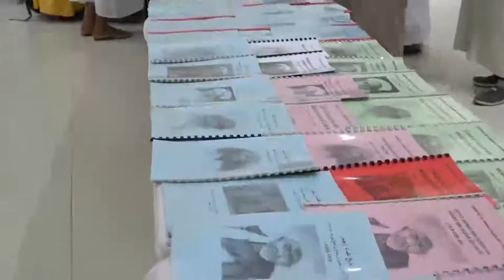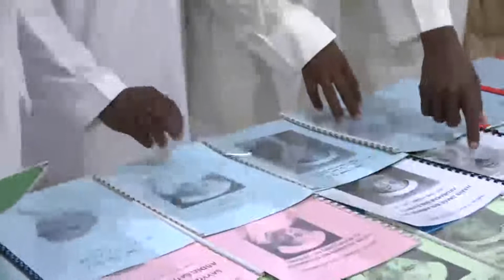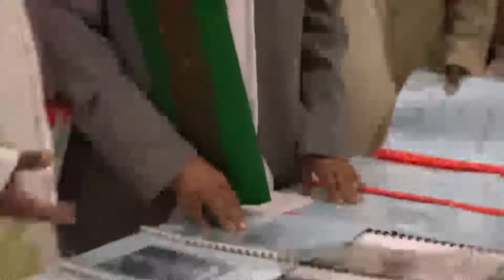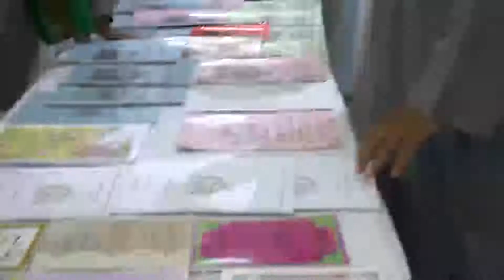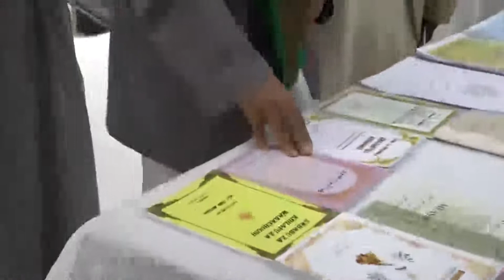MUFTI MKUU WA ZANZIBAR AONGEA MANENO YA HEKMA